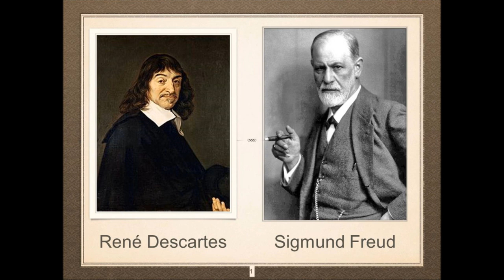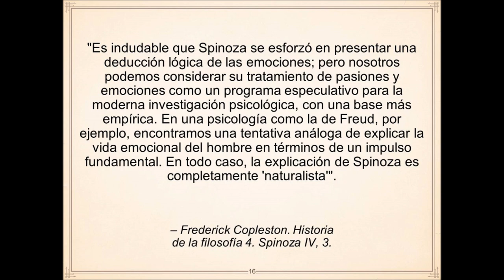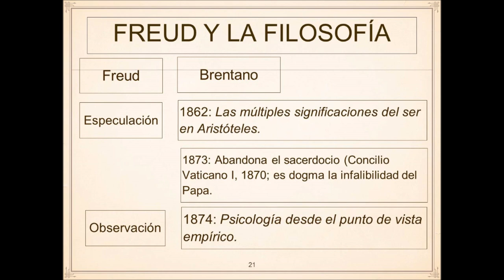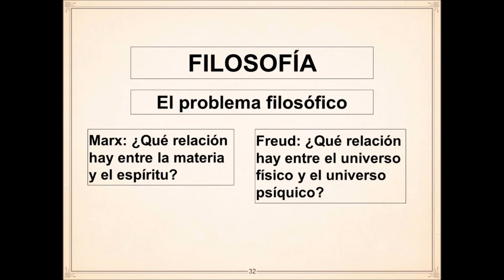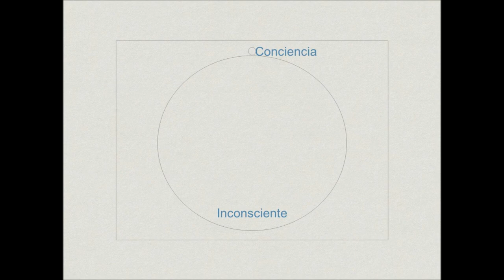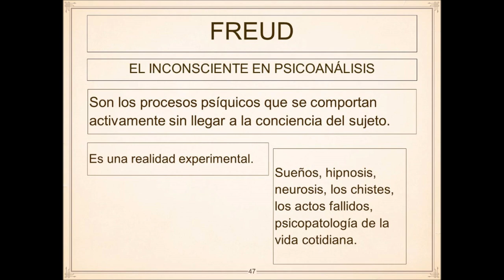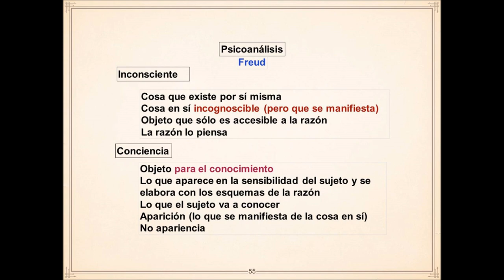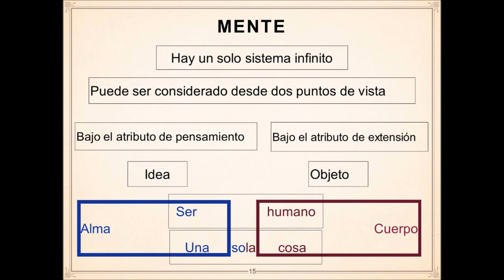sesión 2 fp